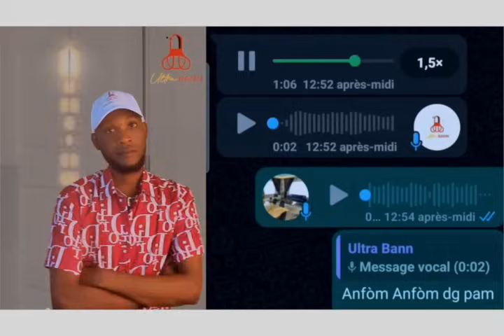LANMÒ SAN JOU CHÈF GANG 400 MAWOZO A NAN YON VIDEYO MONTRE VALÈ MATERYÈL LI GENYEN POU VOYE YON